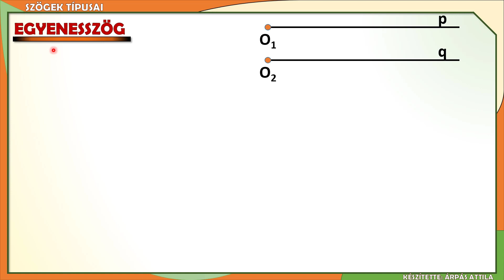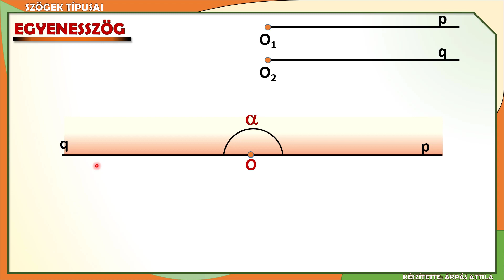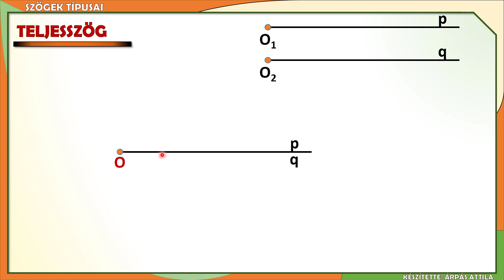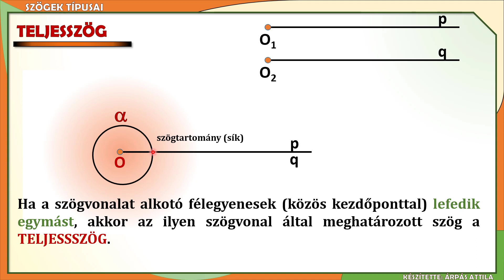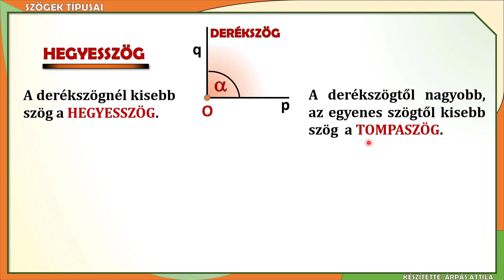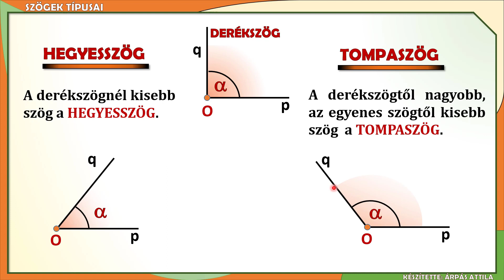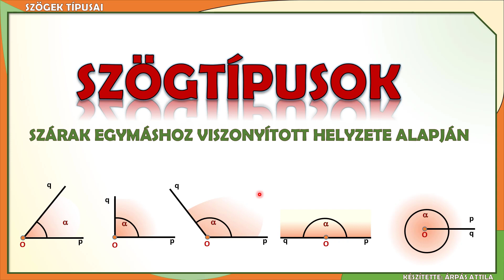SZÖGTÍPUSOK (SZÁRAK EGYMÁSHOZ VISZONYÍTOTT HELYZETE ALAPJÁN)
Ebben a leckében néhány szögtípussal ismerkedünk meg. A csoportosítást a szárak egymáshoz viszonyított helyzete alapján végezzük.
A leckében a következő szögekkel ismerkedünk meg: egyenesszög, teljesszög, derékszög, hegyesszög, tompaszög